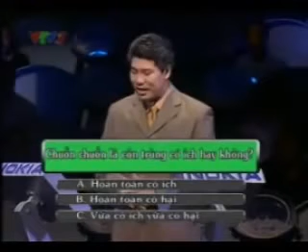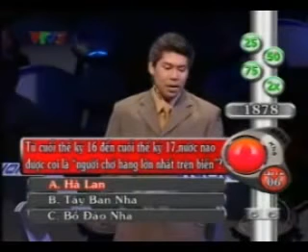VTV3 - Trích đoạn Chương trình Đấu trường 100 (10/08/2007, không đầy đủ)